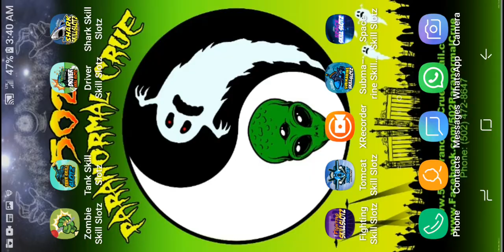SPACE SKILL SLOTZ BY: VEGAS GAMES INC GAMEPLAY BY: CHARLEY CHAINSAW Part 1/3 videos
Fight off waves of invaders in SPACE SKILL SLOTZ - NEW from Vegas Games!

Space Skill Slotz is an action-packed upgrade to traditional slots that will take you to a whole new level of skill and excitement!

Fly through deep space hunting enemy star-fighters to spin the slot machine so that you can win big and earn Vegas Credits for upgrades in other SKILL SLOTZ titles!

FEATURES:
• With Space Skill Slotz, the action keeps going and the slots keep spinning for as long as you can keep swimming and feasting!
• Win BIG with up to 15 pay lines!
• Explore and feast in a procedurally generated open-world to see how long you can survive!
• Play NOW for FREE! We’ll get you started with FREE chips!
• Continuous play from your desktop to phone to tablet!

Internet connection required to play.

Please note that playing Space Skill Slotz does in no way suggest future success with any gambling involving real money.

Vegas Games Skill Slots Rewards
Void where prohibited.
US and Canada (excluding Quebec) only.
Must be 18+.
This contest is not sponsored nor endorsed by Google, or PayPal.

Check out our Facebook page and Twitter postings for all the latest VEGAS GAMES News and Updates: